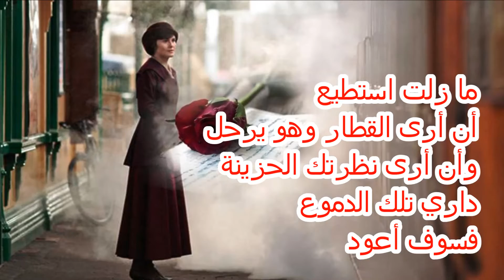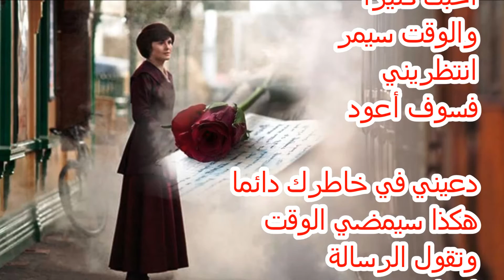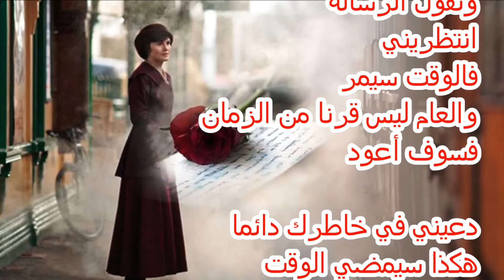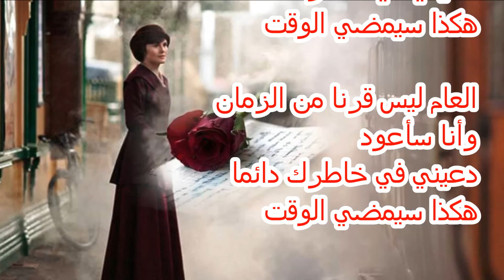Volveré - Arabic Lyrics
Volveré
Instrumental
Arabic Lyrics